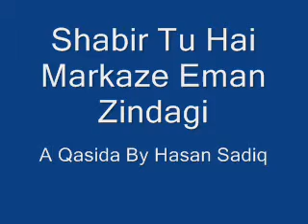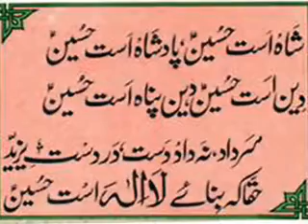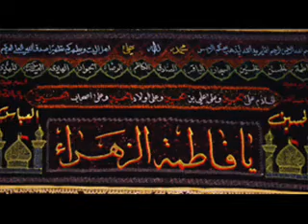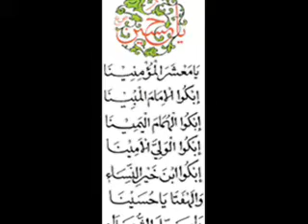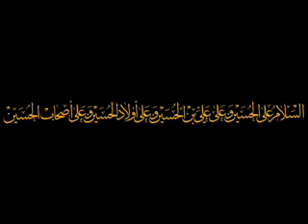Shabbir Tu Hai Markaz e Eman e Zindagi - Hasan Sadiq Qasida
A beautiful qasida recited by Hasan Sadiq in praise of Imam Hussain (A.S) ibne Imam Ali (A.S).